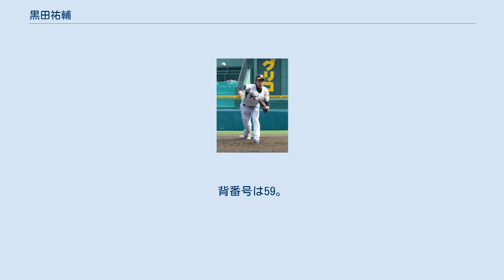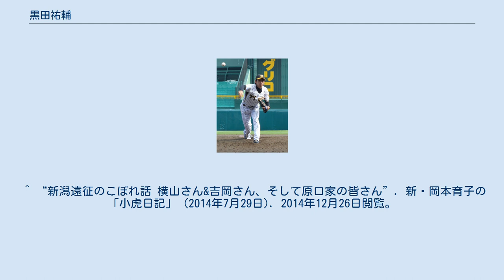黒田祐輔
投手時代の黒田 (2009年7月19日) 黒田 祐輔（くろだ ゆうすけ、1986年5月1日 - ）は、静岡県藤枝市出身の元プロ野球選手（外野手）。
 岡部小3年から野球を始め、藤枝市立岡部中学校では投手で4番。
静岡高校では一塁手兼2番手投手として第85回全国高等学校野球選手権大会に出場し、3回戦の常総学院高校戦で4番手としてリリーフ登板して打者2人を無安打に抑えた。
 高校卒業後は東都大学野球連盟所属の駒澤大学に進学。
この際、同じ静岡県出身である太田誠野球部監督の勧めがあった。
しかし、リーグ戦で結果を出せず、太田監督の引退と共に退部し、2006年12月に大学も中退。
その素質から「このまま終わらせるのはもったいない」と静岡高校の畑田裕視監督が声をかけ、2007年2月から同校で練習を再開する。
同年5月、同校野球部後援会会長である川村修が社長を務める地元企業シャンソン化粧品に契約社員として入社。
同社には野球部が無く、昼過ぎまで関連企業の茶葉工場で働き、午後は高校で後輩に混じって練習していた。
 2007年、大学生・社会人ドラフトで、阪神タイガースから4巡目指名を受け入団。
 2008年、腰痛の治療に専念し、二軍のウエスタン・リーグで1試合の登板に終わった。
 2009年、一軍公式戦出場は無く、ウエスタン・リーグで3試合に登板して防御率15.43の成績だった。
10月6日より宮崎県で開幕したフェニックスリーグに参加し、5試合に登板した。
 2010年、一軍公式戦出場がなく、ウエスタン・リーグも2試合の登板にとどまった。
10月6日に野手転向を球団から打診されていることが報道された。
その後、野手転向を受け入れ、外野手に転向した。
 2011年、この年より育成選手登録になり背番号が121へ変更され、外野手登録となった。
野手転向一年目となった同年シーズンはウエスタンリーグで46試合に出場し、打率.163であった。
同年11月7日、育成選手の規約に基づいて自由契約選手公示がなされたが、11月25日、球団と再契約した。
 2012年、ウエスタンリーグで35試合の出場で打率.186であった。
同年10月31日、規約に基づき、自由契約公示された。
11月13日に、引き続き阪神と育成選手として契約することで合意した事が発表された。
 2013年は、ウエスタンリーグで25試合に出場したが、打席に立つことは少なく代走・守備固めでの出場が多かった。
打撃は打率.400（5打数2安打）1本塁打2打点、守備では外野を10試合で守り無失策であった。
10月1日に球団から戦力外通告を受けた。
10月31日に自由契約公示された。
 退団後は尼崎信用金庫に勤めながら、同金庫の軟式野球チームで投手としてプレーした。
^ サンケイスポーツ 2008年1月3日版 ^ “阪神・黒田投手、野手転向へ”. サンケイスポーツ. (2010年10月6日). 2010年10月30日閲覧。
 ^ “2012年度 自由契約選手（育成選手）”. 日本野球機構オフィシャルサイト (2012年10月31日). 2012年11月1日閲覧。
^ “育成選手契約について”. 2012年11月30日閲覧。
^ “来季の選手契約について”. 阪神タイガース (2013年10月1日). 2013年10月3日閲覧。
 ^ 2013年度　自由契約選手（育成選手） 日本野球機構オフィシャルサイト 2013年11月1日閲覧。
 ^ “このままでは終われない...戦力外通告を受けた「小虎」たちの再出発”. 新・岡本育子の「小虎日記」 (2013年12月27日). 2013年12月28日閲覧。
 ^ “新潟遠征のこぼれ話 横山さん&吉岡さん、そして原口家の皆さん”. 新・岡本育子の「小虎日記」 (2014年7月29日). 2014年12月26日閲覧。